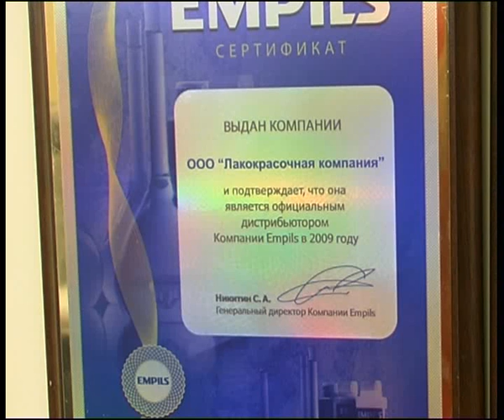brigadir3.flv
Челейкин - Лакокрасочная компания г. Магнитогорск, Cheleykin - painting company Magnitogorsk .